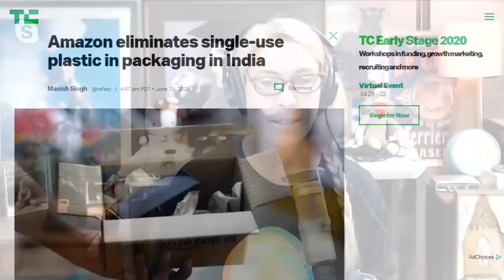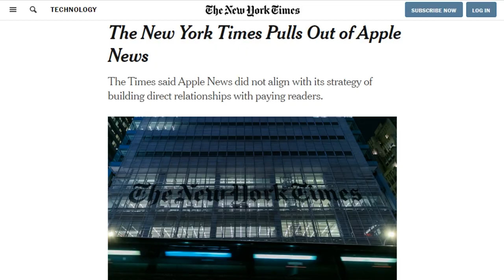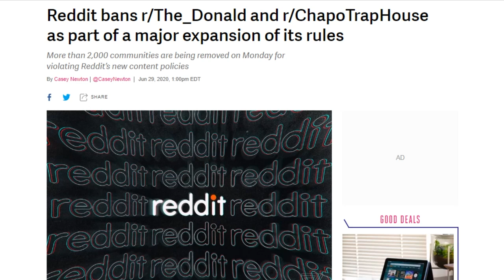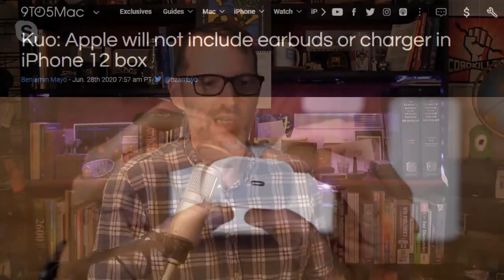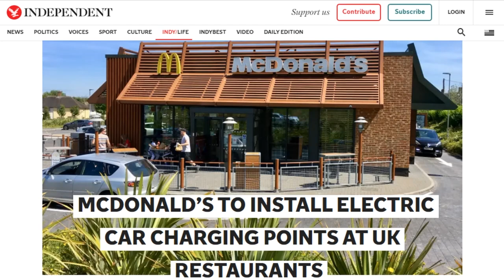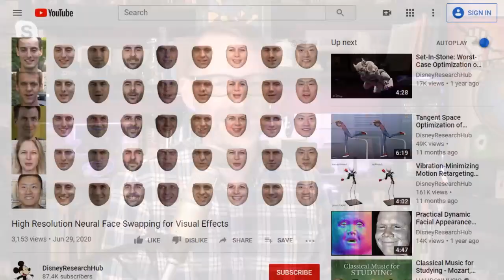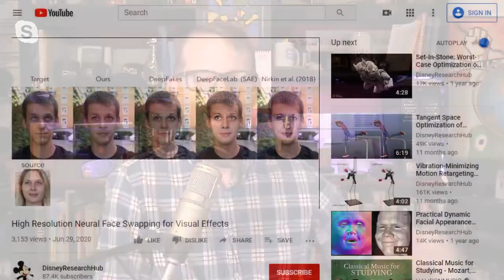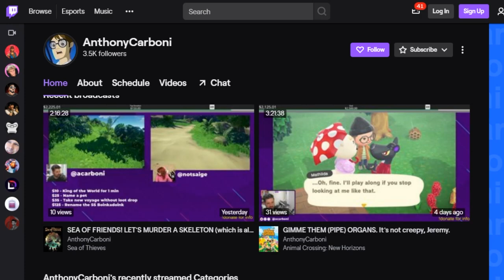Would You Like to Super Charge that For a $1? - DTNS 3812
Disney Research scientists and ETH Zurich published a paper on a neural-network based method for swapping faces in photos and video at a resolution high enough for use in film and TV

Starring Tom Merritt, Sarah Lane, Anthony Carboni, Roger Chang and Joe

Today’s guest:
Anthony Carboni

Next guest:
Patrick Beja